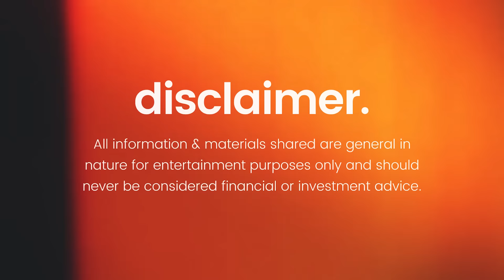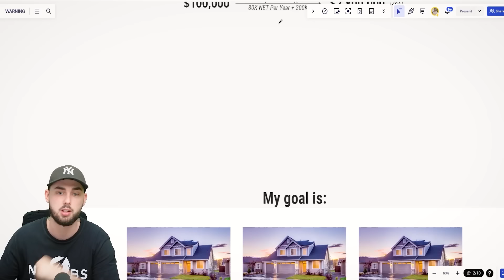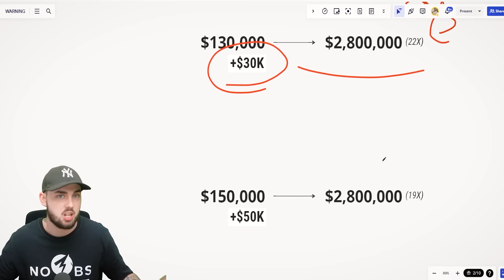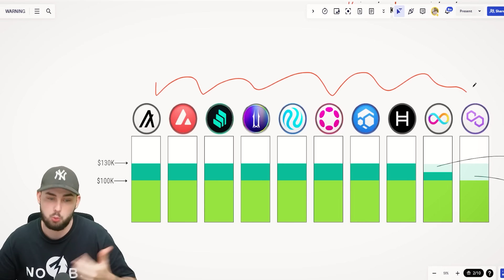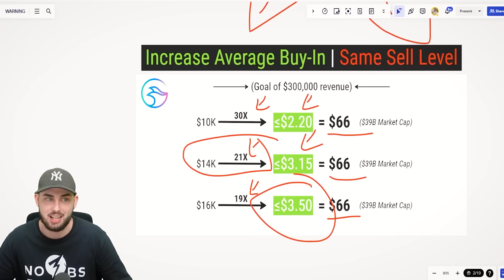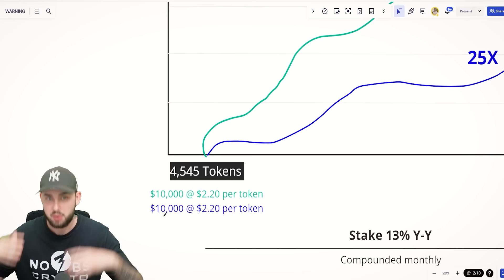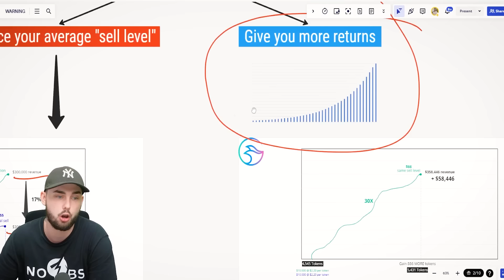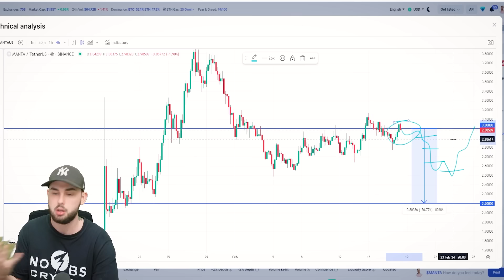A HUGE Warning to ALL Altcoin Holders - YOU MUST DO THIS NOW!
Crypto altcoin holders, if you own any tokens right now, you are going to want to pay close attention!! This is a must watch video!!!

Welcome, legend!